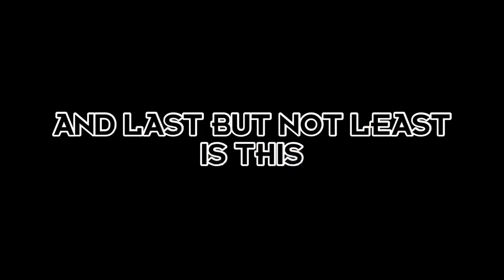Gag This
How To Feel Being Gagged?! This